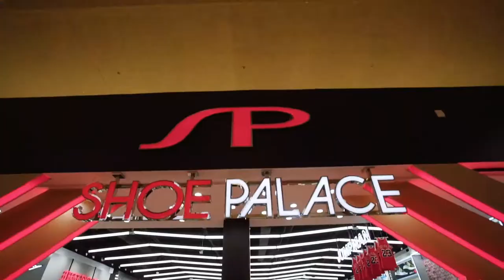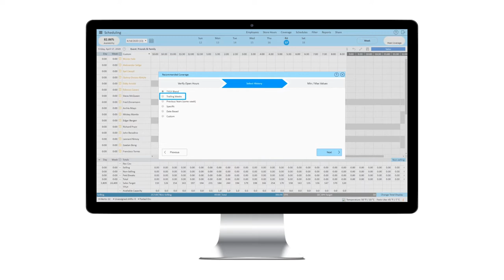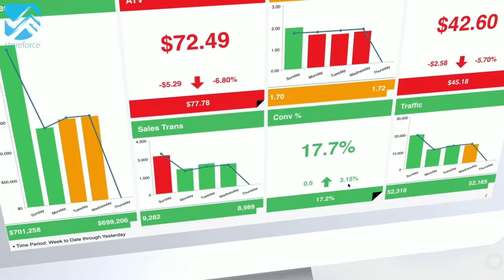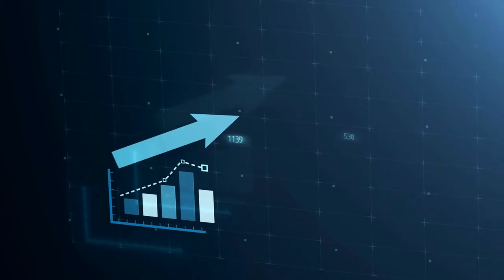StoreForce | Shoe Palace and StoreForce Partnering Together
StoreForce client, David Tannous, VP of Analytics at Shoe Palace, and StoreForce Product Director, Bliss Gordon, discuss the challenges faced in an ever-evolving marketplace and how StoreForce helps to be more nimble in their approach, by maximizing their labor spend and sales opportunities.